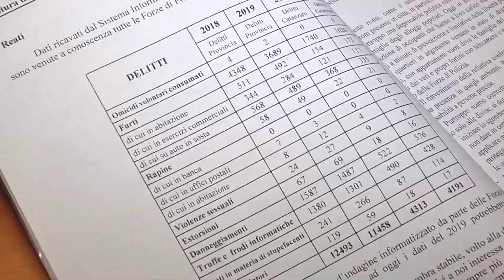La denuncia della Questura: «A Catanzaro politici a caccia dei voti dei clan»